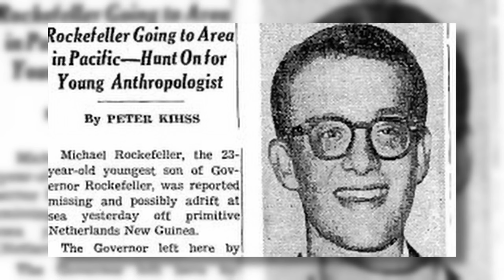Michael Clark Rockefeller (Yamyamlar Tarafından Öldürülüp Yenildi mi?)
Michael Clark Rockefeller ; 18 mayıs 1938'de ABD de doğdu. New York valisi Nelson Rockefeller'ın en küçük oğlu ve gelmiş geçmiş en zengin insanlardan biri olan ünlü büyük büyükbabası John D. Rockefeller tarafından kurulan milyonerler hanedanının yeni üyesiydi.
Michael Rockefeller, Mary Rockefeller ve Nelson Rockefeller çiftinin çocuğu olarak 18 Mayıs 1938 de 5 çocuğun en küçüğü olarak dünyaya geldi.